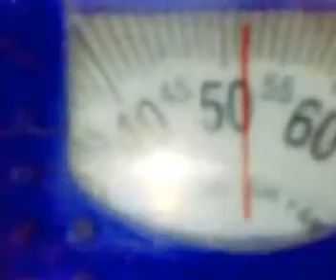52 kg wrist curl one hand training for arm wrestling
marocain strong wrist strong arm wrestler marocain champion arm wrestling bras de fer maroc avant bars wrist curl